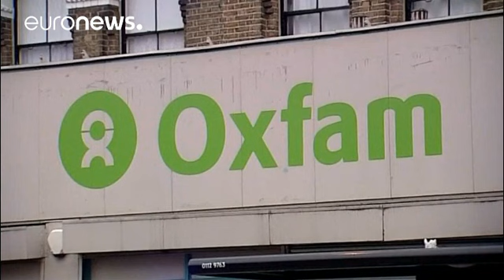Sexparty-Berichte: Oxfam soll Mitarbeiter strafrechtlich verfolgen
Einige Mitarbeiter der Hilfsorganisation Oxfam sollen während ihres Einsatzes in Haiti 2011 Sexpartys mit Prostituierten veranstaltet haben. Nun fordert die Regierung in Haiti Oxfam auf, gegen diese Mitarbeiter strafrechtlich vorzugehen.…